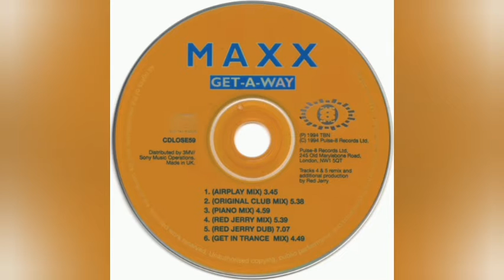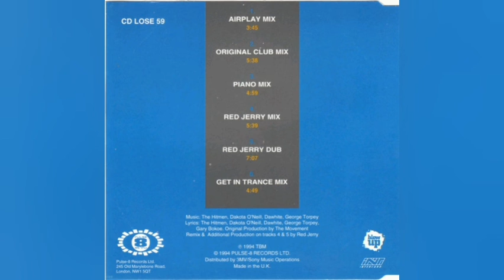MAXX _GET A WAY